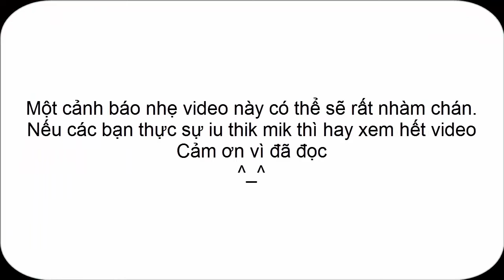Cái sever khó chơi !! / Minecraft sever #2